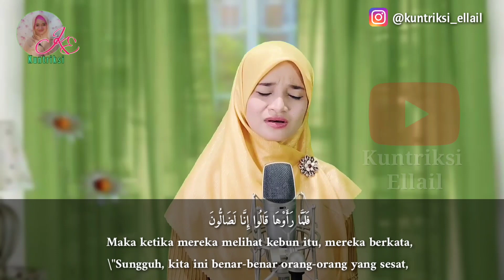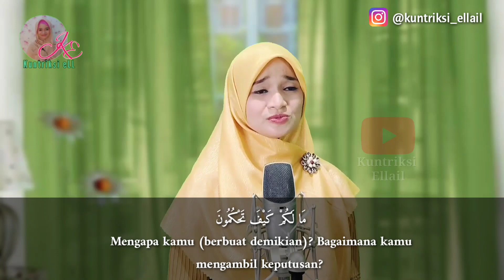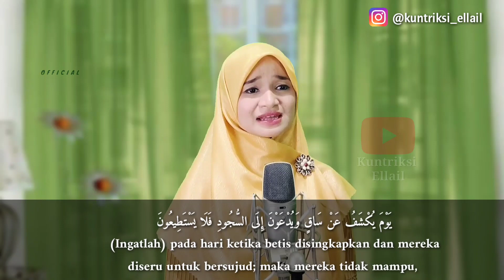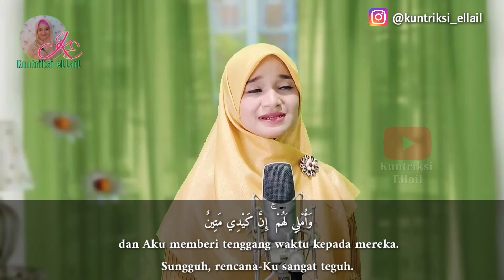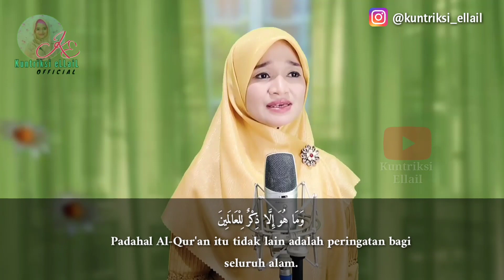Terbaru‼️ Suara MERDU! Murottal Surat Al Qolam - Kuntriksi Ellail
Murottal surat Al Qolam juz 29 qoriah Kuntriksi Ellail

Judul      : Murottal Surat Al Qolam
Qoriah     : Kuntriksi Ellail
Producer: Sulaiman Assiaki
Editor      : Rina wati & Iman Kurniawan